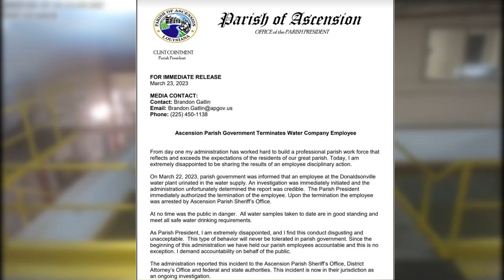Ascension water plant worker fired, arrested after video showed him urinating in water supply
A parish worker has been fired and faces criminal charges after he apparently urinated in the water supply at an Ascension water plant.